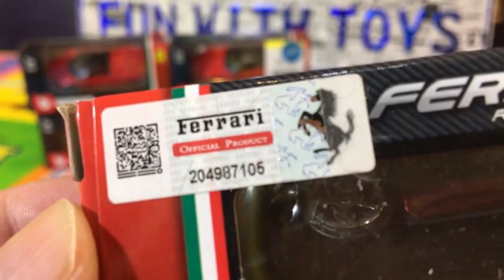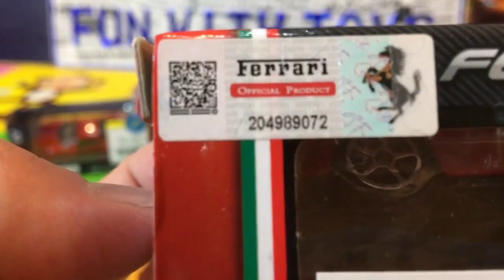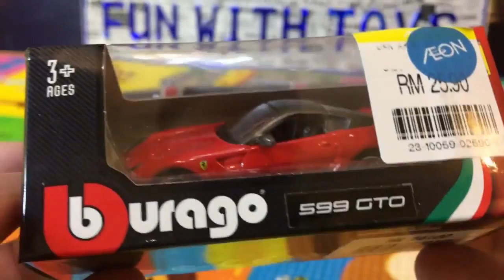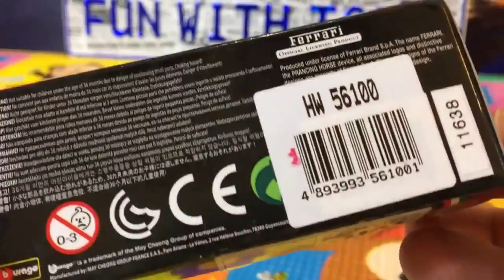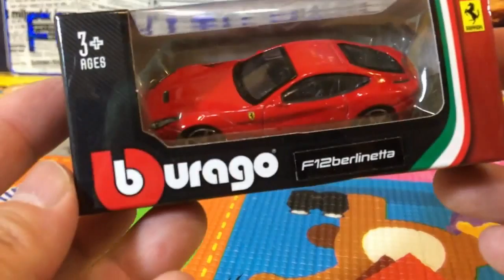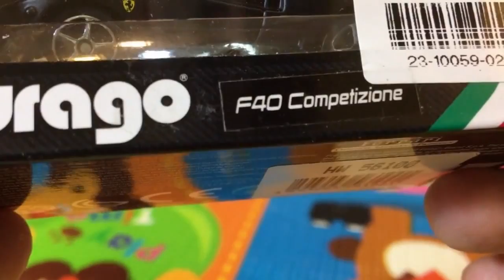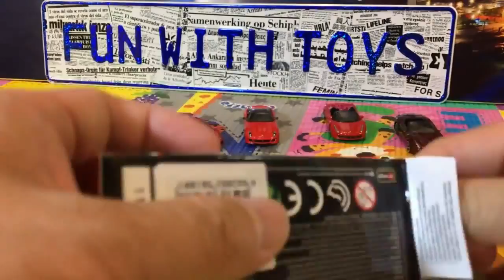unboxing 6 différent BBurago Ferrari Diecast modèle de voiture 【petite voiture】03031+fr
unboxing 6 différent BBurago Ferrari Diecast modèle de voiture